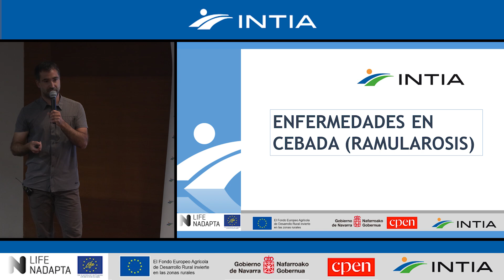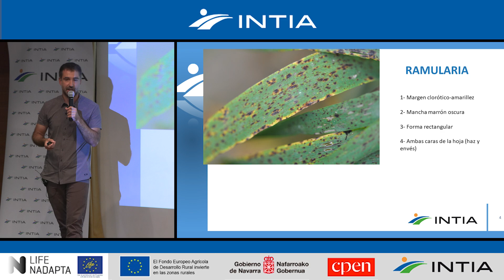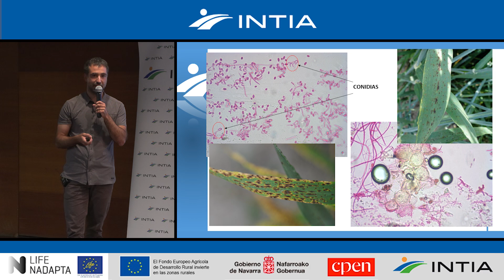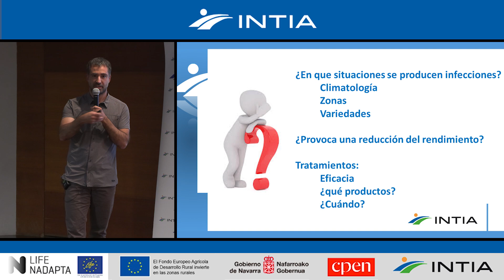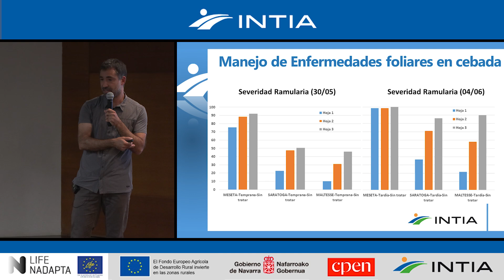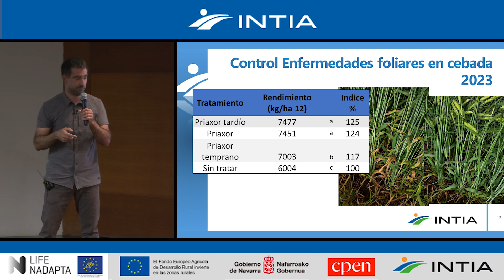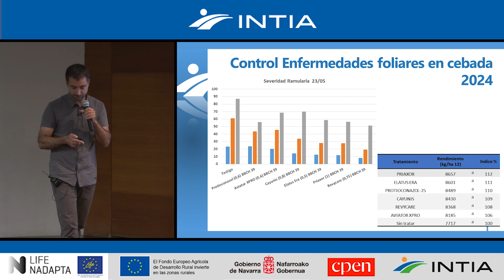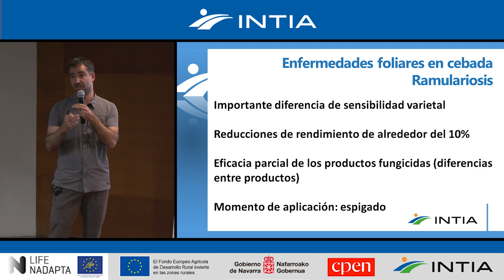Enfermedades fúngicas en cebada (Ramularia) | Marcos Apesteguía - INTIA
Ponencia sobre enfermedades fúngicas en cebada (Ramularia) de la mano de Marcos Apesteguía, técnico de Experimentación de INTIA en la jornada de presentación de resultados de ensayos desarrollados por esta sociedad pública en Navarra.

En esta jornada de balance en la que INTIA reúne a representantes de las cooperativas y el sector cerealista navarro, se han presentado estas experiencias desarrolladas en las diferentes zonas agroclimáticas de Navarra a lo largo del año.

A través de un convenio con el departamento de Desarrollo Rural y Medio Ambiente, y dentro del proyecto LIFE NAdapta, se analizan más de 300 variedades de los diferentes cultivos: trigo, cebada, avena, colza y leguminosas.

“Cada año, vamos probando las variedades ante diferentes condiciones climáticas, por lo que, al cabo de tres campañas, cada variedad ha estado sometida a distintas situaciones, lo que nos permite ver su adaptabilidad climática” añade Jesús Goñi, coordinador de Experimentación Agrícola de INTIA.

Navarra registra la campaña de cereal más productiva de la historia, según los datos de INTIA
que ha compartido con el sector cerealista navarro los datos de una cosecha que se salda con un total de 930.000 toneladas, la segunda campaña en cuanto a producción total de grano recolectado, por detrás del récord registrado en 2016.

El promedio de productividad registrado en toda la Comunidad en cuanto a trigo ha sido de 5.546 kg/ha frente a una media de 4.664 kg/ha de la última década, y de 4.897 kg/ha en cebada frente a una media de los últimos 10 años de 3.857 kg/ha.

Cabe recordar que esta excelente cosecha viene precedida de una tendencia negativa registrada en los últimos años con rendimientos que, en la campaña pasada, por ejemplo, apenas superaron los 3.000 kg/ha y el total de 663.000 toneladas de grano recolectado.

Esta sociedad pública navarra recopila anualmente los resultados aportados por las cooperativas, habiéndose llegado a recoger en este año, información de más del 90 % de la superficie cerealista de la Comunidad Foral. De esta estadística se desprende que estamos ante la mejor campaña desde que se tienen registros, hace 33 años.

Prácticamente todas las zonas la Comunidad, han obtenido muy buenos resultados, destacando los extraordinarios rendimientos obtenidos en la Zona Media de Navarra, donde se han superado con creces las mejores productividades obtenidas con anterioridad, alcanzándose más de 5.500 kg/ha de rendimiento medio del cereal en secano, datos más propios de las zonas frescas de la Baja Montaña.

En esta campaña, la zona más penalizada ha sido la zona nororiental de Navarra, englobando a cooperativas como las de Lumbier o Sangüesa/Zangoza, “donde las malas condiciones del inicio de campaña, con precipitaciones que provocaron malas y tardías siembras, no consiguieron recuperarse con la buena climatología del resto de año”, afirma Jesús Goñi, coordinador de Experimentación Agrícola de INTIA.

Si la campaña 2023 se caracterizó por un incremento notable de parcelas de leguminosas debido a la puesta en marcha de los eco-esquemas de la PAC, con especial incidencia en el caso del guisante, en este 2024, ese incremento se ha seguido consolidando. Además, esta última campaña, se ha caracterizado por ser la que más superficie de cultivos alternativos ha tenido sembrada Navarra en el último siglo.